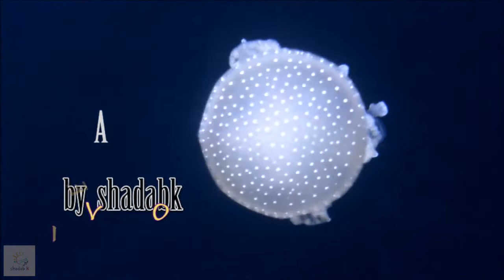Fpv at bassa beach,Musandam (Oman)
Blade theory wing
Turnigy nanotech 1300 mah 3s 40c 3s lipo
Immersionrc 5.8 kHz vtx
Fatshark attitude v2 googles
mobs action cam

Barge by Gunnar Olsen